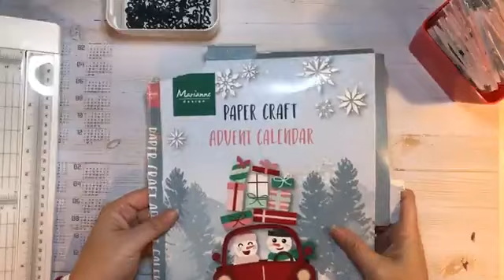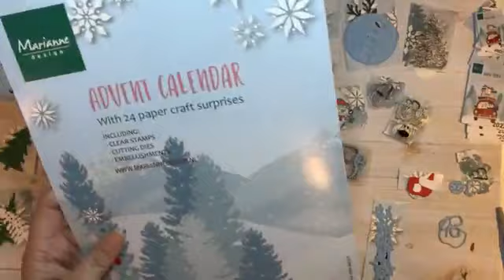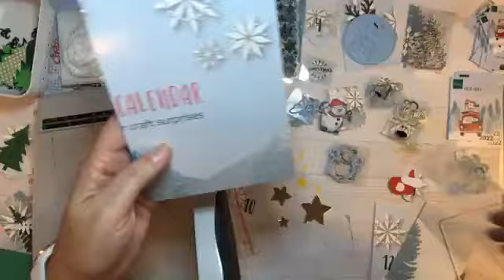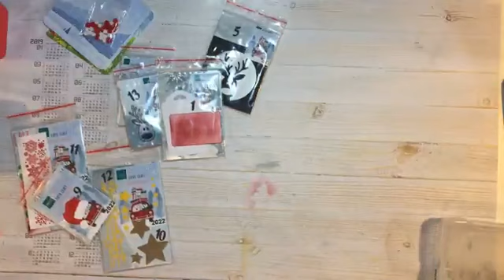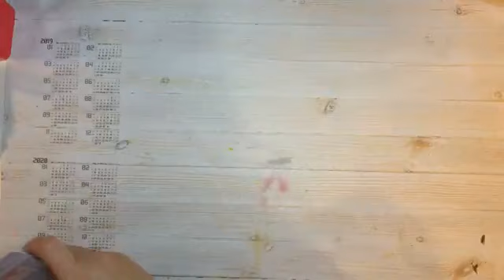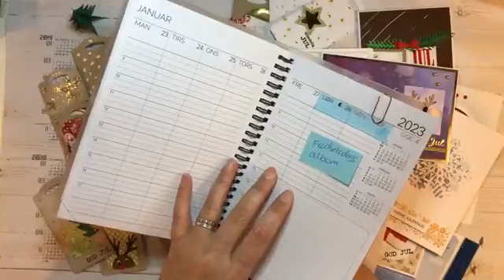Marianne Design Julekalender 2022 - del 9 - Hvad så nu?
I denne film viser jeg hvad jeg gør med indholdet af Marianne Design julekalenderen 2022.